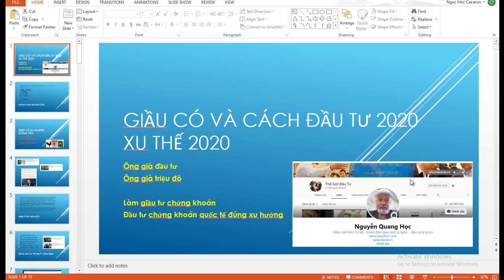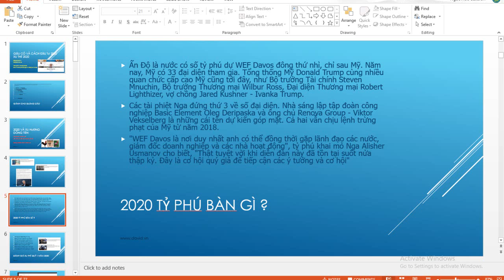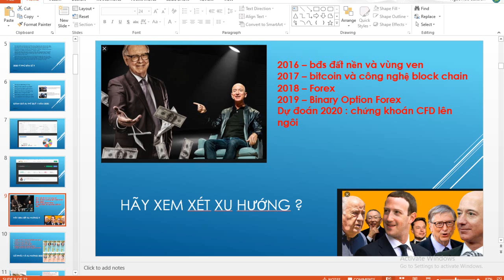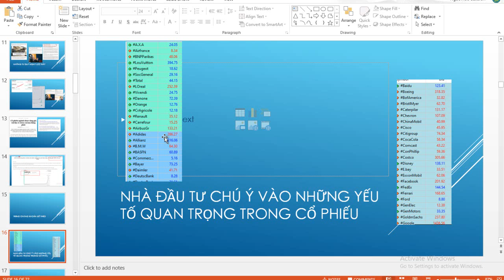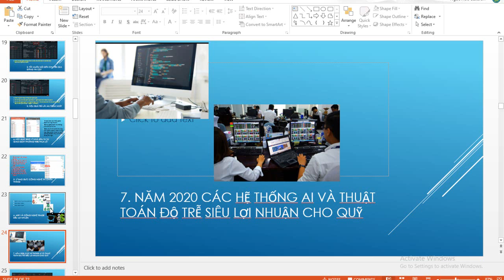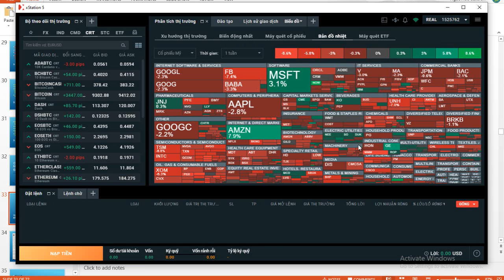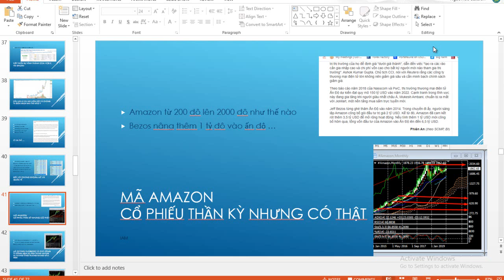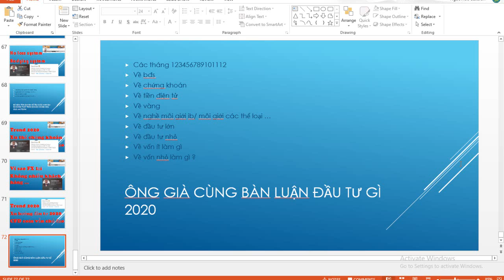Trend Xu Hướng 2020 Khó Khăn Về Tài Chính Chứng Khoán Cùng Ông Già Đầu Tư Phân Tích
Cơ hội Nó chỉ đơn thuần là chỉ một trạng thái nào để đưa đến một kết quả tốt theo suy nghĩ của chúng ta. Nhiều người cho rằng cơ hội chỉ đơn thuần là những gì tốt đẹp nhất xảy đến với mình, mà không hề biết rằng đôi khi những tình huống không may mắn, tréo ngoe lại chính là cơ hội và ẩn chứa nhiều lợi ích to lớn
Ông già và những cơ hội

Những cơ hội được trao - và những ê kíp được lựa chọn zo zo